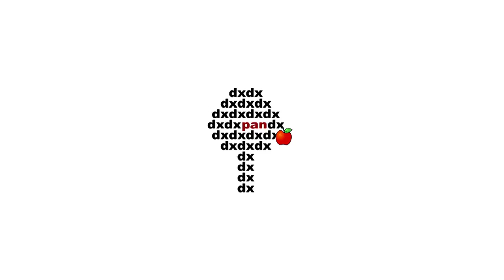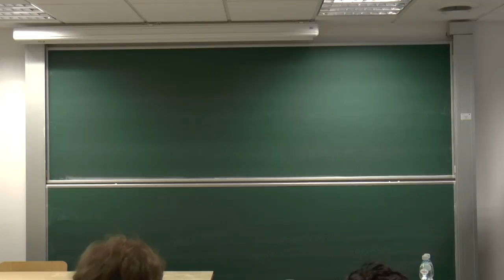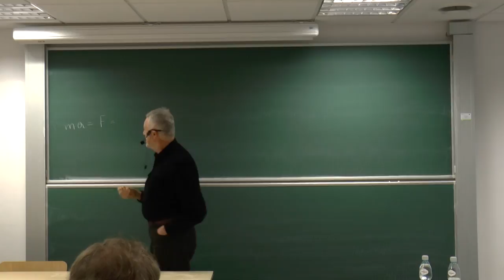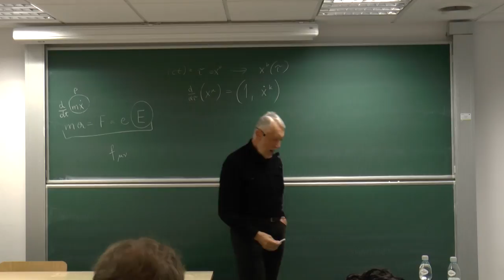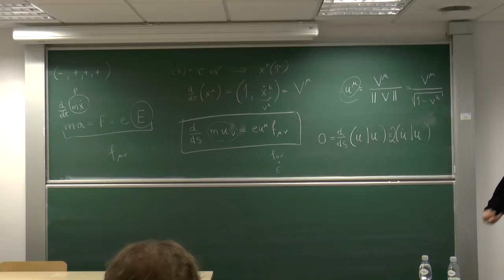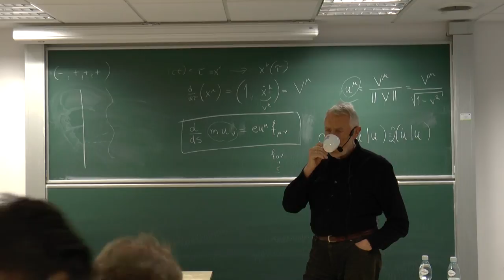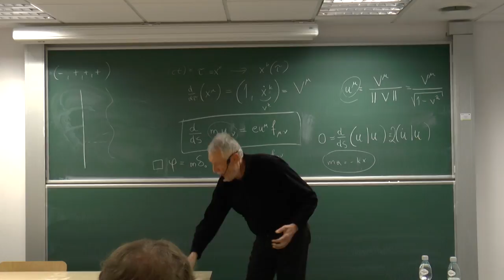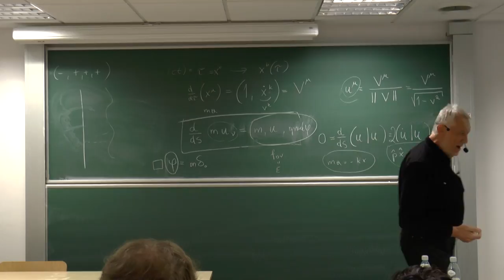Wszechnica CFT PAN - prof. Jerzy Kijowski: Co to jest grawitacja?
Wykład 1: Dlaczego grawitacja nie poddaje się opisowi w języku szczególnej
teorii względności.